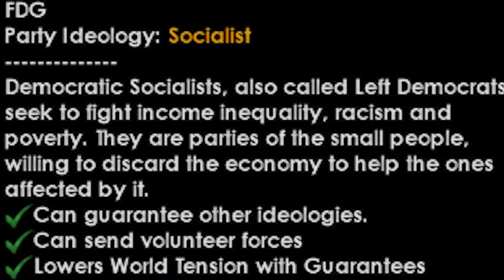Nationalism VS Socialism | Hearts of Iron 4 [HOI4]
Let's see which ideology is best in Hearts of Iron 4! This world pits Nationalists vs Socialists and it is possibly the strangest game I have ever seen. One side was completely dominate throughout the campaign. Let me know which 2 ideologies you'd like to see next!

About Hearts of Iron 4:
Victory is at your fingertips! Your ability to lead your nation is your supreme weapon, the strategy game Hearts of Iron IV lets you take command of any nation in 1936, the most engaging conflict in world history.